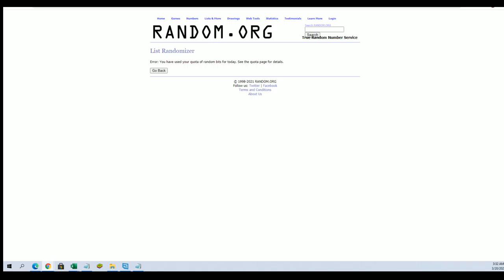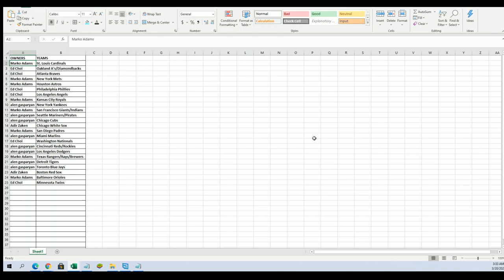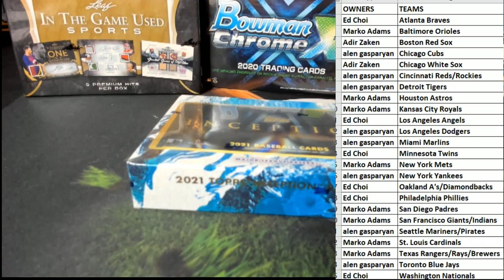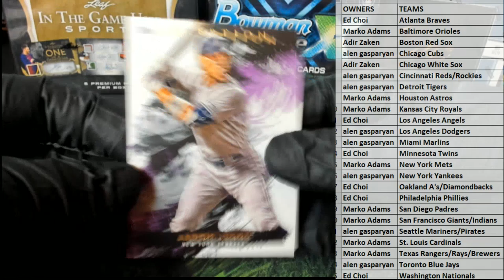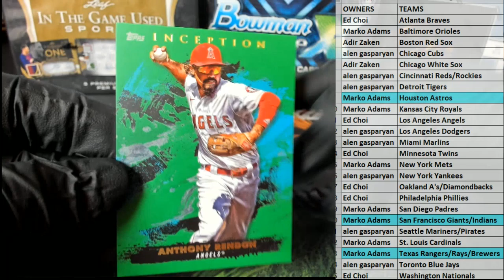2021 Topps Inception Baseball Hobby ID 21INCEPTION145